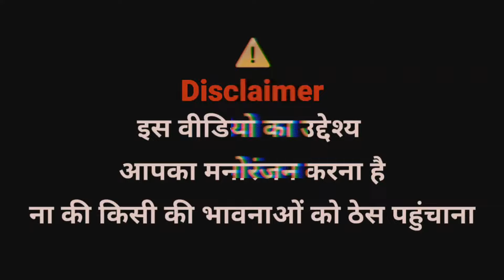Ghost and Rent Room🏠 | New video | Team26sumit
| Student or Bhoot ka ghar |
|  स्टूडेंट और भूत का घर |
New video Ghost and Rent Room.
Team26sumit New video
New video Team26sumit
T26s New video
Ghost and Rent Room New video
Gajasthal ki New video